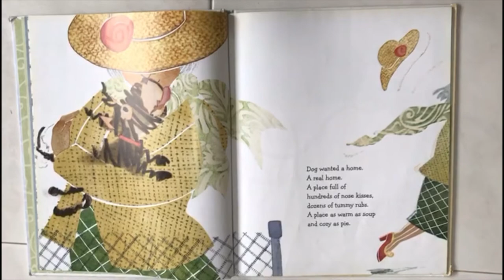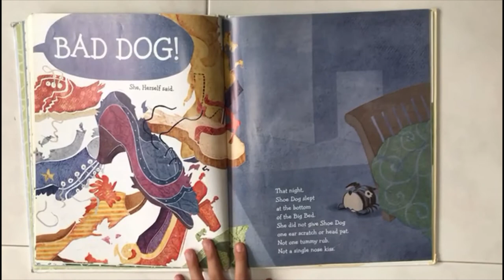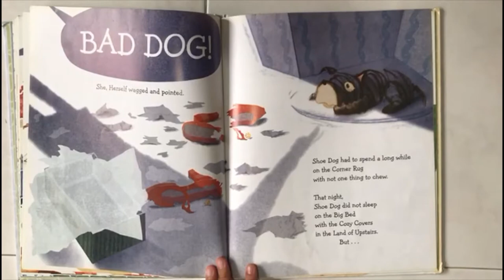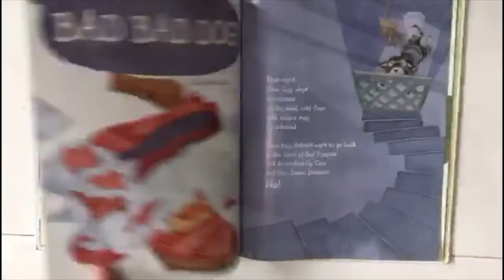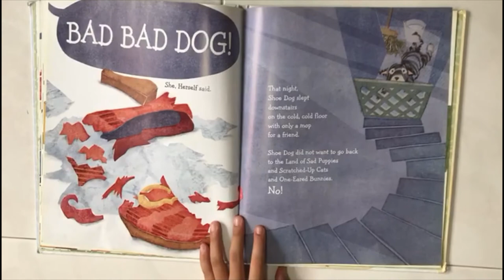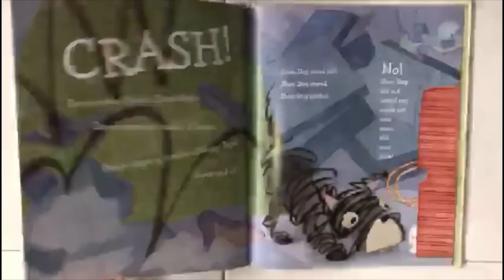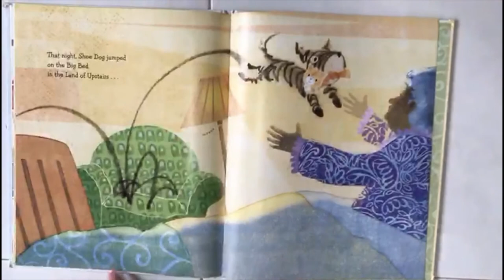Shoe Dog ( Reading Aloud Bedtime Stories), By: Megan McDonald, Katherine Tillotson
A warm and cute story about shoe dog who, of course, love shoes!!!